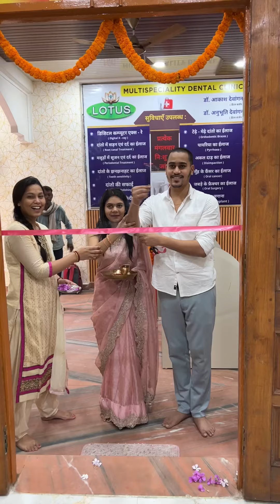30-04-2023 = Lotus Dental clinic | 3rd branch | Opening ceremony